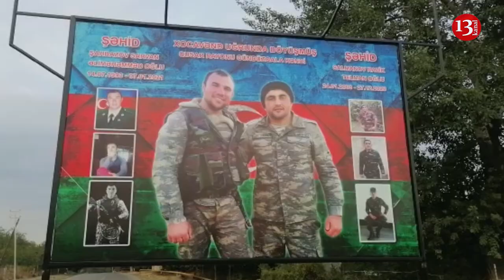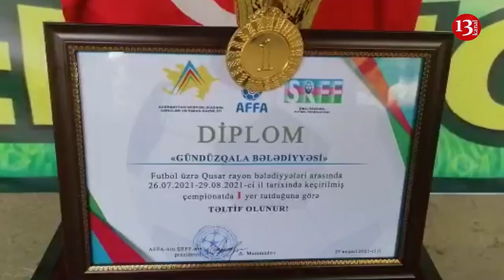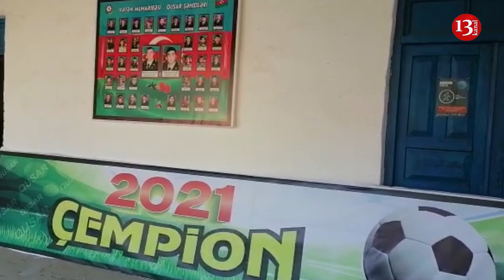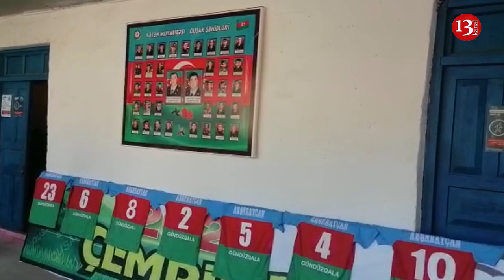Qusarda FİNAL OYUNU; ÇEMPİON kim oldu?-İZLƏYİCİLƏR OYUNA AXIN ETDİ